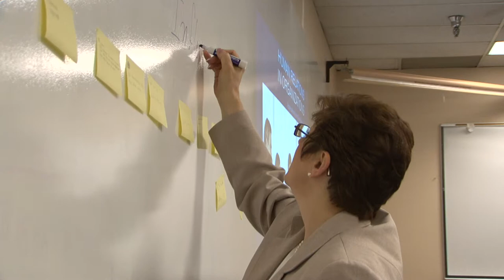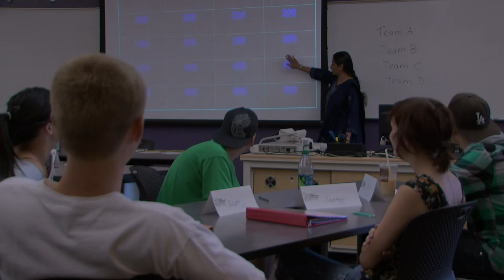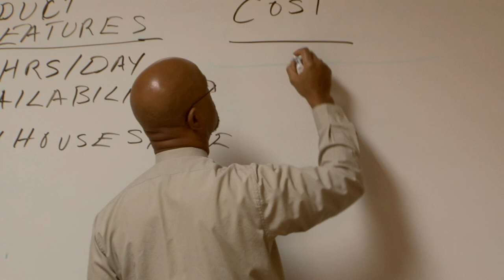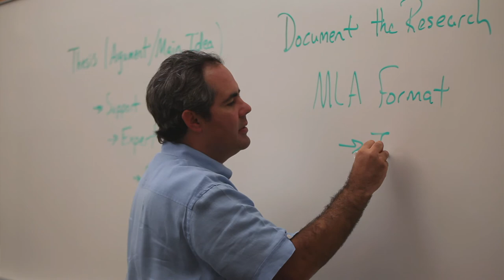Working at MCC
MesaCC